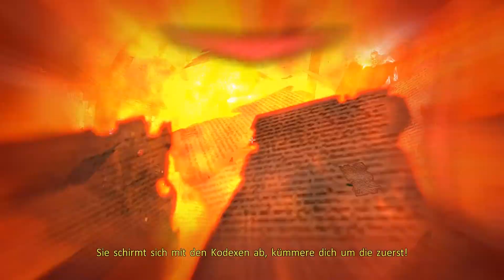Let's Play Ghostbuster #14 [Ger/Full-HD] Killer!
►Euch hat das Game gefallen,und Ihr möchtet euch das Spiel gerne Kaufen,dan könnt ihr es hier unter diesen Folgenden link tuhen und die Entwicklers dabei unterstützen wen ihr es euch Käuflich erwebt. Da findet ihr fast alle Games die euch Interessieren. シ
〖Kommentator: Von mir selbst〗. シ